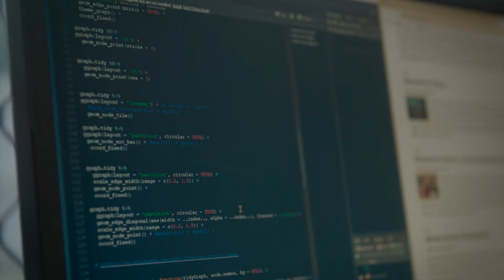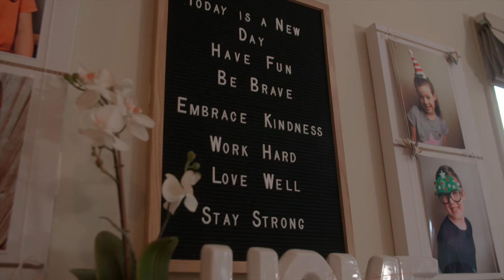JCU Online Master of Data Science Student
Learn while you work
Meet father of three Lachlan Sharp, who undertook the Master of Data Science while continuing to work as an engineering data analyst. Lachlan was able to apply his learning to his current career while future-proofing himself for greater employability as the data science industry continues to boom.

JCU YouTube is your source for videos covering courses, on-campus events, student life, sport, and more.